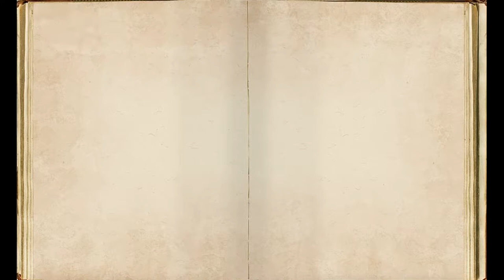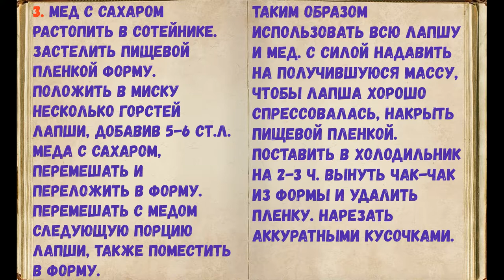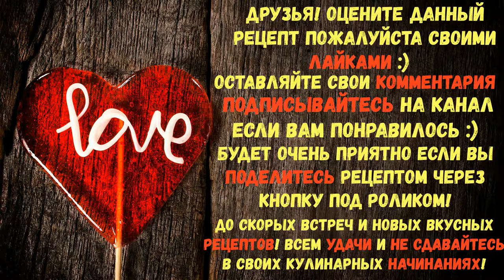Чак-Чак Медовый / Книга Рецептов / Bon Appetit